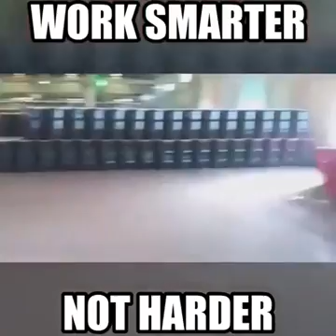Work Smarter NOT Harder